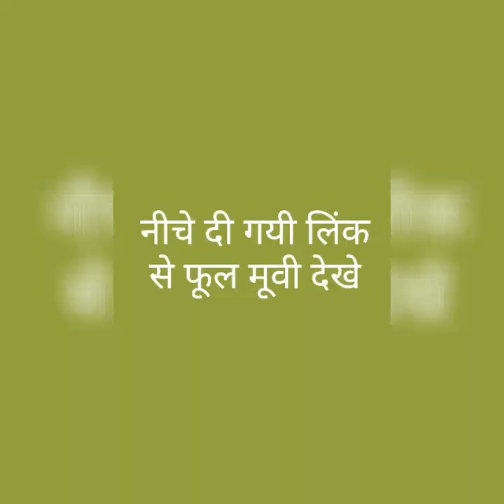Full movie link in discribition, 72 hours (jaswant singh rawat) 2019